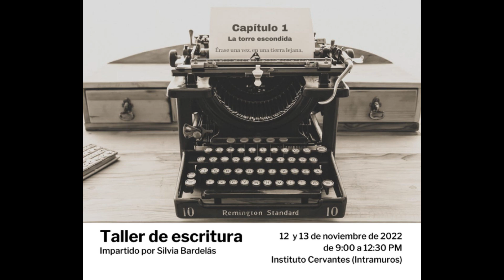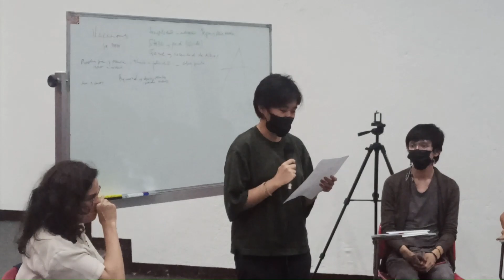Taller de creación literaria con Silvia Bardelás (II) 13 de noviembre de 2022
Segunda jornada del taller de creación literaria con la escritora y editora Silvia Bardelás. Celebrado en el Instituto Cervantes de Manila en Intramuros los días 12 y 13 de noviembre de 2022.